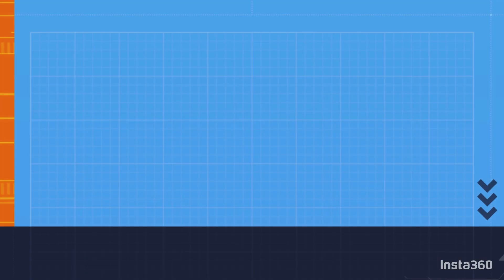HOUSTON (04-11-2023)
➡️ Costco Wholesale
➡️ Bunker Hill Rd, Houston
➡️ Westview rd Houston, Texas
➡️ H Mart